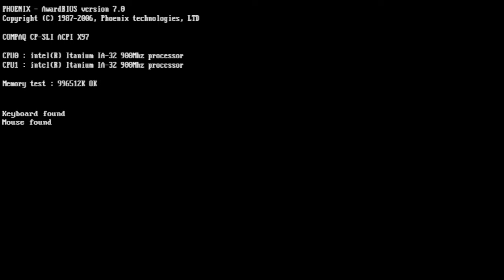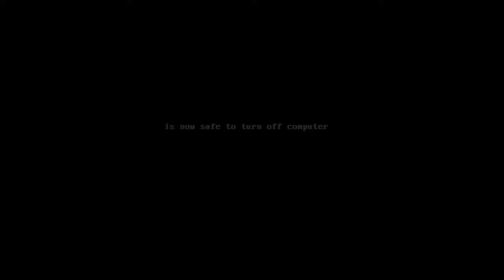F1 Championship Edition PS3 Round 2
Le Grand prix de Malaisie
IA en difficile , 12 tours, dommage, pas d'arrêts aux stands.
Temps Variable.